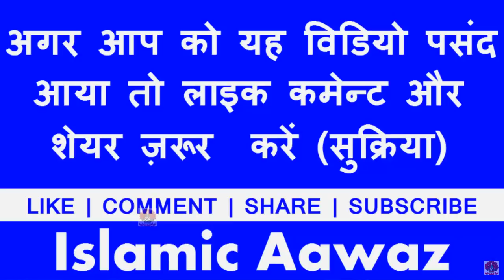दीवाना क्यू तड़पता है मेरे ताजो शरिया का || By Nazim Raza Mazhari Barelvi || Naat Sharif 2017-18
दीवाना क्यू तड़पता है
मेरे ताजो शरिया का
diwana kyu tadpata hai mere tajo shariya ka
By Nazim Raza Mazhari Barelvi
Naat Sharif 2017-18

▶नात या तक़रीर ऑडियो या विडियो इन्टरनेट पे अपलोड करवाने के लिए सम्पर्क करे इस्लामिक आवाज़ Whatsapp N.(Only) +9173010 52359